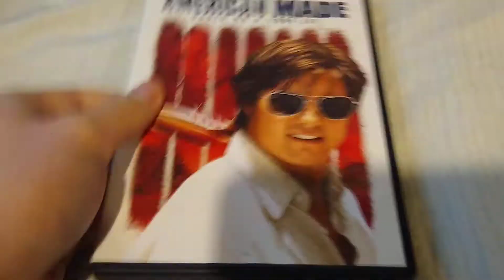American Made (2017): DVD Review